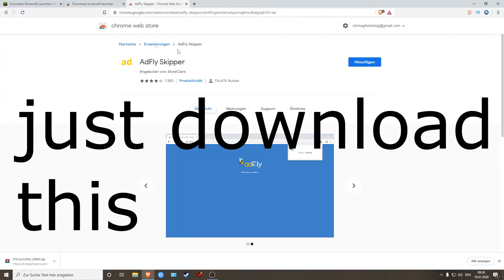Ad Fly Skip/Bypass (Working 2020)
how to skip it (allow and block)

1. go to some adfly link

2. change the value "www1" to "www4"

3. done

(4.) if it didnt work try a another number

how to skip 5 sec wait

1.

2. download

3. restart ur browser

4. done

if the video helped u then pls consider to like and sub